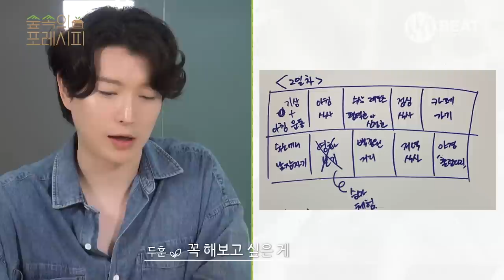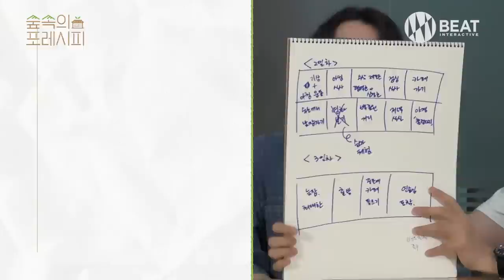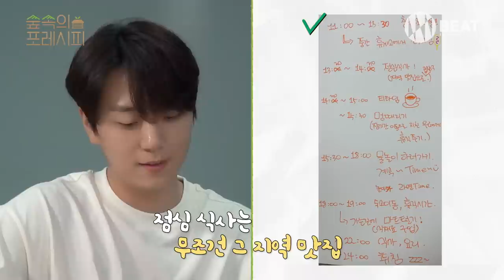숲속의 포레시피 EP01 포레스텔라의 '접근' 레시피 | Forrecipe In The Woods EP01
▶ OFFICIAL SITE